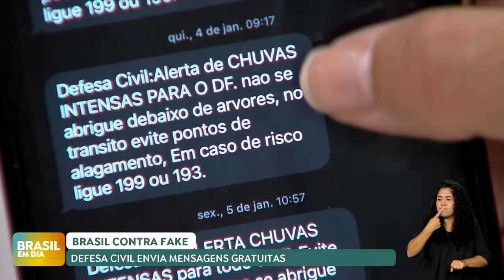Brasil contra Fake: sistema Defesa Civil Alerta tem sido alvo de golpes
O quadro Brasil contra Fake fala hoje do Defesa Civil Alerta, um sistema que envia, de graça, mensagens por celular em situações de risco e que tem sido alvo de golpes. Então fica a dica: não acredite em mensagens usando o nome do sistema para pedir pagamentos. Confira: